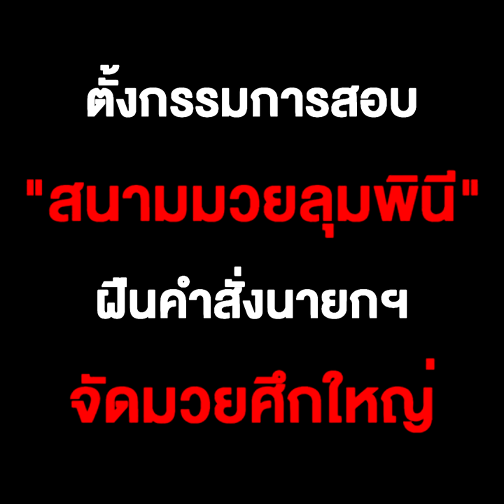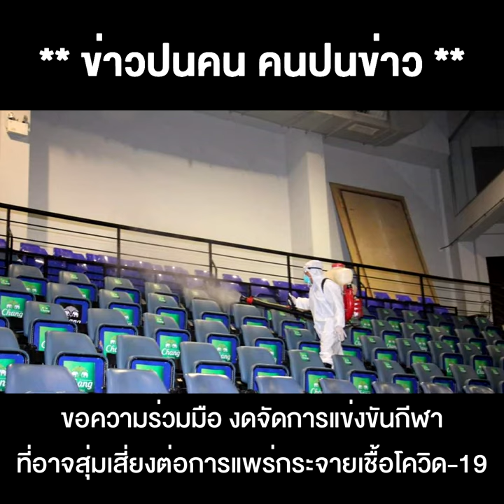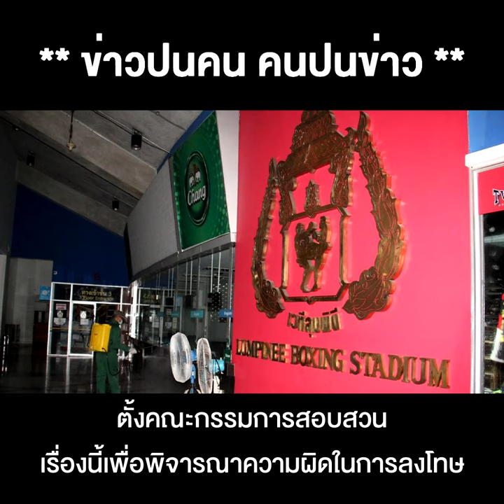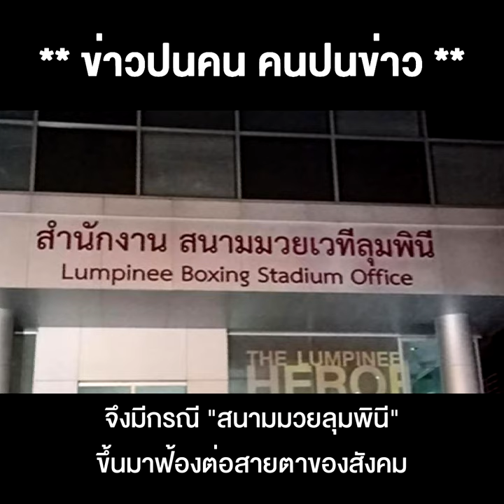ฝืนคำสั่งนายกฯ จัดมวยศึกใหญ่ ต้นเหตุการแพร่เชื้อโควิด-19 "บิ๊กแดง" เอาอยู่หรือไม่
ตั้งกรรมการสอบ "สนามมวยลุมพินี" ฝืนคำสั่งนายกฯ จัดมวยศึกใหญ่  ต้นเหตุการแพร่เชื้อโควิด-19  "บิ๊กแดง" เอาอยู่หรือไม่